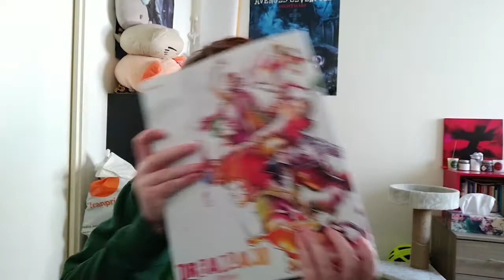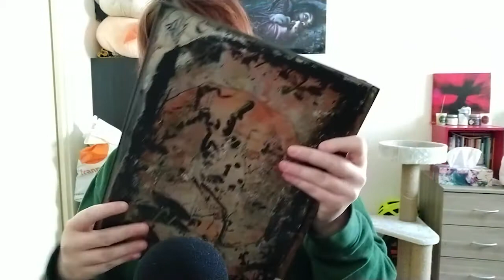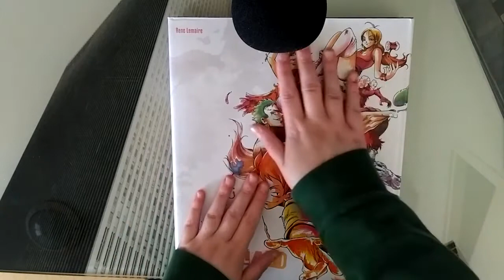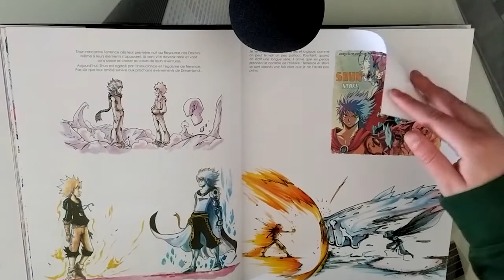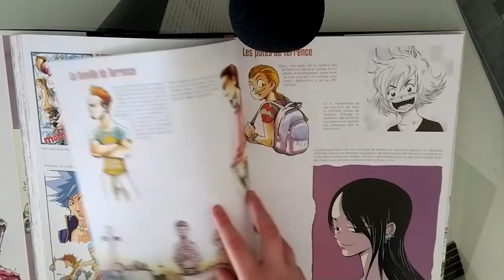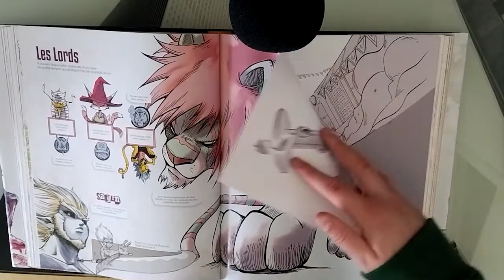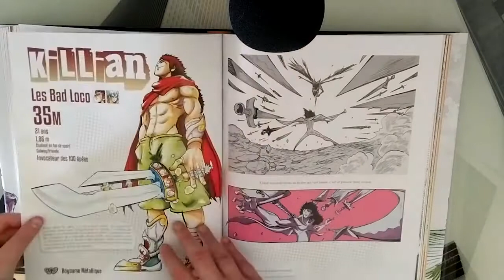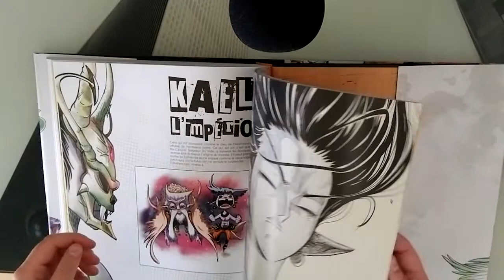[ASMR fr] - Review Relax avec l'artbook Dreamland (whisper, page turning, tapping)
Aujourd'hui on se retrouve pour la découverte relaxante de l'artbook de Dreamland sortit il y a peu. J'espère que ça te relaxera ! A bientôt dans les commentaires :)

Qu'est-ce que l'ASMR ? Je définirai ceci comme une réaction du cerveau qui se produit lorsque l'on entend certains bruits. Personnellement, cela se traduit par des frissons au dessus des oreilles et cela me détend.